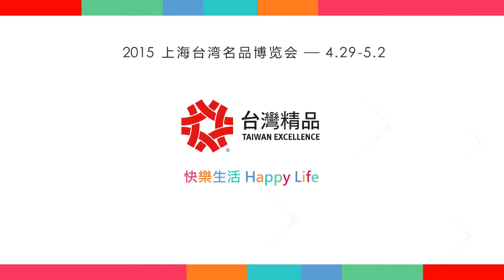台灣精品閃耀明珠 創造經驗與感動- 2015上海台灣名品博覽會精品館 活動現場紀實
外貿協會(TAITRA)於2015年4月29日舉辦的上海台灣名品博覽會設置台灣精品館，4天展期超過2萬人次來訪。今年展館特別以數位影片及動態說明，使觀眾能輕鬆上手及賞析產品，帶來全新的驚豔及感動。

台灣精品館內具備技術專利及全球第一的超人氣高科技精品，在上海成功造成話題。開展首日吸引鳳凰衛視、東方衛視、海峽衛視、新民晚報、新聞晨報、新華社、上海商報、時代報、大公報、僑報、聯合時報、東方早報、海峽之聲、浦江之聲、人民日報、優酷等計20家媒體蒞臨現場採訪報導，魅力橫掃東方明珠。